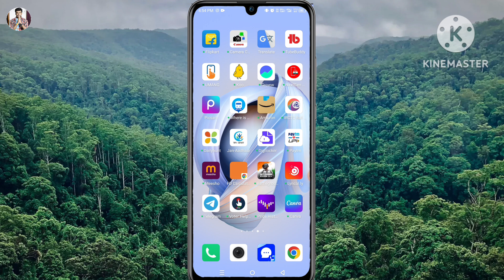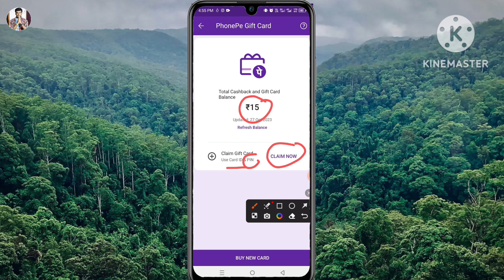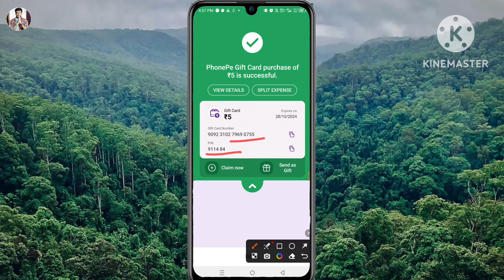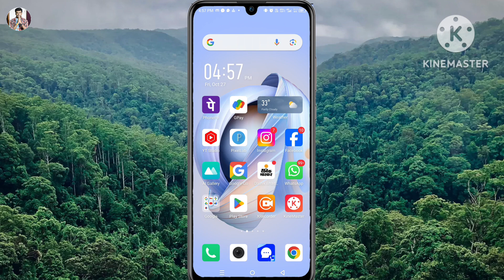How to buy gift card on phonepe | PhonePe me gift card kaise buy kare online 2023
Hello friend today I'm describe that in this video how to buy phonepe gift card online 2023 in hindi.

Hero choubey